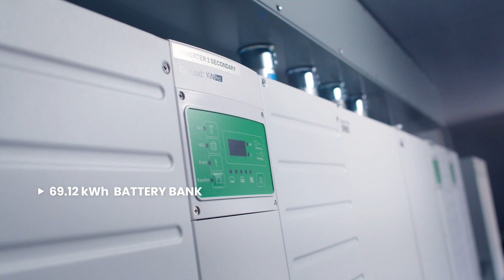BoxPower and PG&E Remote Grid: Virtual Tour (Briceburg, California)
The integrated solar, battery, and generator system is the first operational remote grid for PG&E, California’s largest utility. BoxPower, a leader in the hybrid solar microgrid space, designed and installed the standalone power system in Briceburg, California to help mitigate fire risk and increase power reliability.

Commissioned in June 2021, the remote grid replaces traditional powerlines that once serviced this rural community. The hybrid renewable microgrid now powers the community with clean electricity at a lower cost and lower risk of future fire.